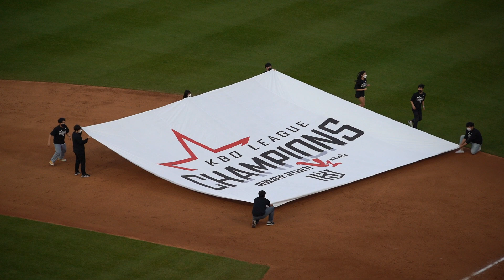직캠) 라팍 1위결정전, kt위즈의 마법같은 V1의 순간